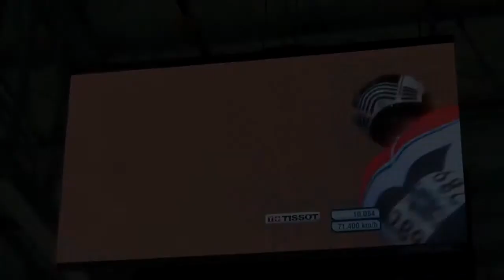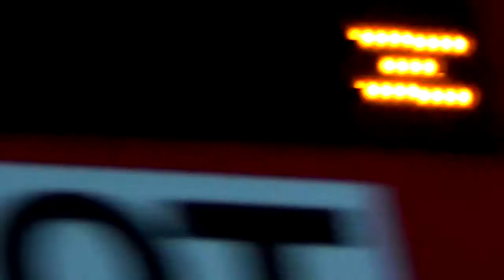WK Baanwielrennen - Slotdag: Zilver, brons en een vierde plek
De slotdag van het WK Baanwielrennen was bloedstollend spannend. Bekijk in dit filmpje hoe de dag eruit zag voor Kirsten Wild, Shanne Braspennincx en Jeffrey Hoogland.